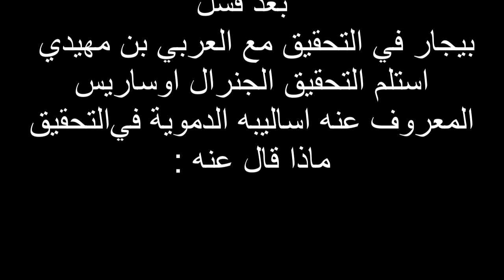ديرو النيف كيما دارو جدودنا الشرف عنده قيمة و تحيا بلادنا الشاب حسني الشاب نصرو موح ميلانو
الشاب حسني الشاب نصرو موح ميلانو
ديرو النيف كيما دارو جدودنا الشرف عنده قيمة و تحيا بلادنا
السبع زهرتو واعرة
تحيا الجزاير
ذكرى استشهاد العربي بن مهيدي